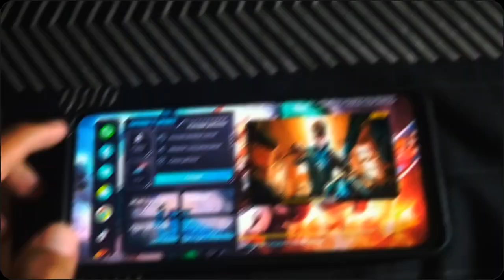POCO X5 5G DOULE GAMES#games